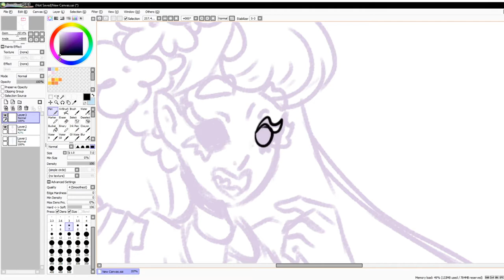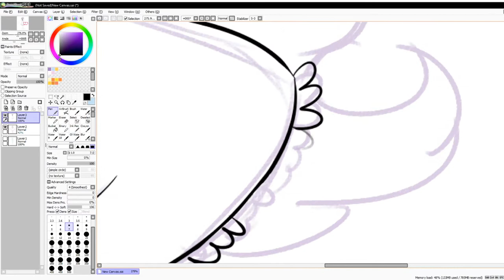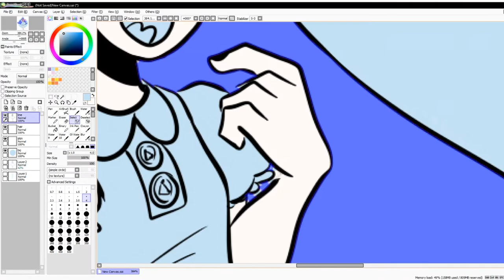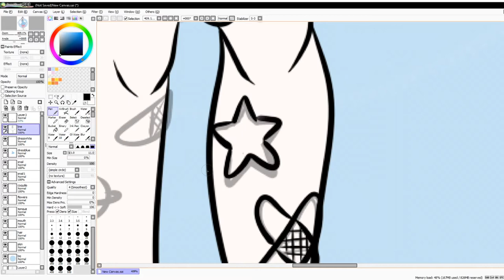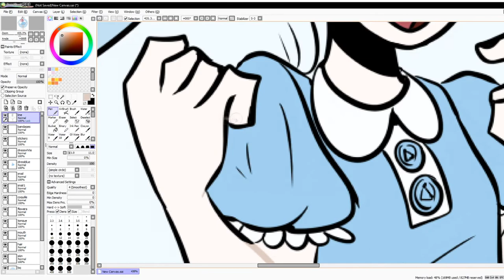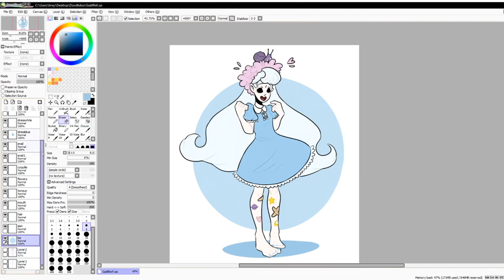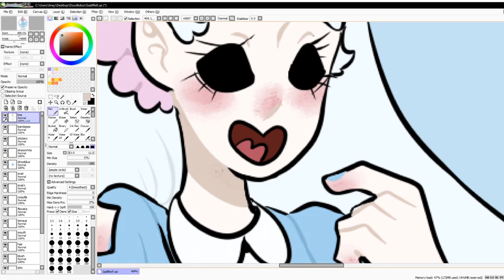Gaëll & Sherlock the Magic Snail ! [SpeedPaint by Linekle]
Artist : Linekle
Gaëll is Linekle's OC

Here's the link, go check it out, it's gorgeous work.

Hope you'll enjoy ! :heartemoji: